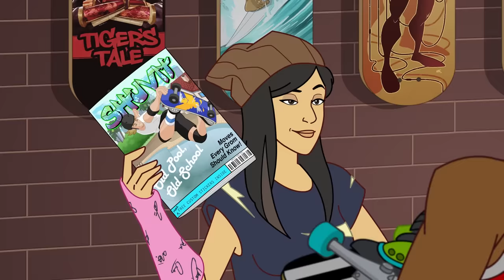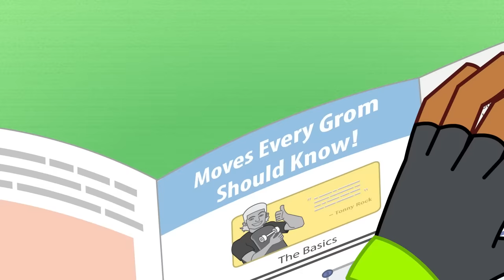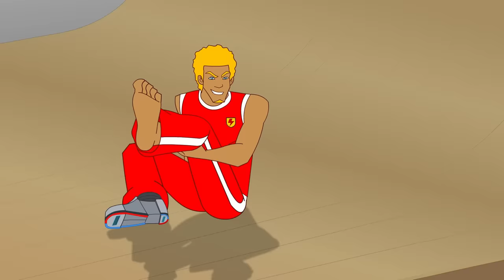BRAND NEW Supa Strikas - Season 7! - Magnetic North! | Soccer Cartoon For Kids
What do you get when you combine magnets, skateboarding, and football? Suspense of the highest order! Yes, the world's greatest footballer-skater, North Shaw is scouted to help perfect a new anti-gravity wheels-free skating shoe. It's North's most bodacious opportunity ever, but is it too good to be true? And will Shakes the skatboarding grom help out... or just get in the way?